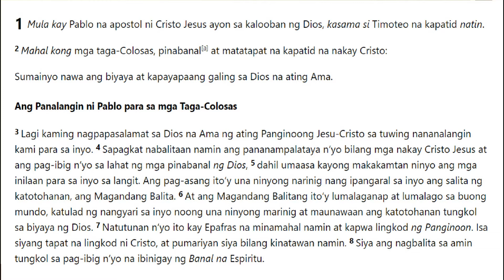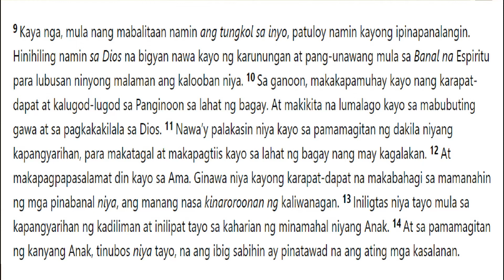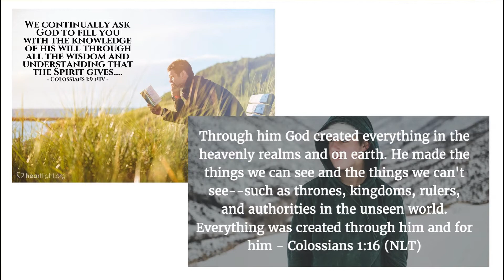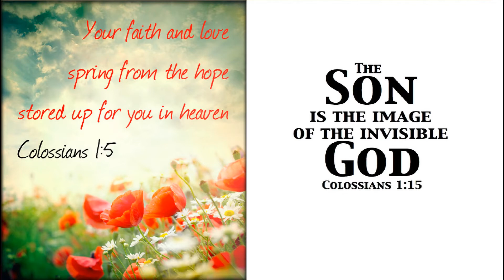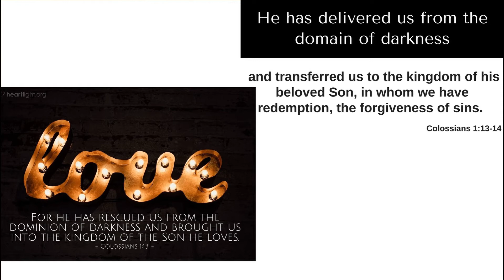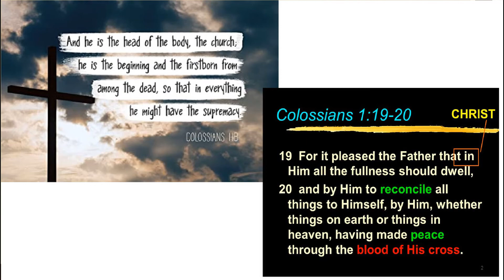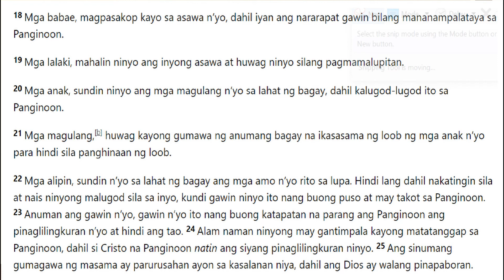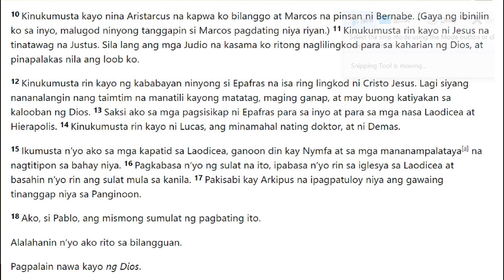ANG SULAT SA COLOSAS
THE TRAVELLING BIBLE FOOD
BIBLE VLOG 92
HOLY SPIRIT SPIRITUAL REVELATION... AN EVERYDAY FOOD 4 U & ME

Colosas 1
Ang Salita ng Dios (Tagalog Contemporary Bible)
1 Mula kay Pablo na apostol ni Cristo Jesus ayon sa kalooban ng Dios, kasama si Timoteo na kapatid natin.

2 Mahal kong mga taga-Colosas, pinabanal[a] at matatapat na kapatid na nakay Cristo:

Sumainyo nawa ang biyaya at kapayapaang galing sa Dios na ating Ama.

Ang Panalangin ni Pablo para sa mga Taga-Colosas
3 Lagi kaming nagpapasalamat sa Dios na Ama ng ating Panginoong Jesu-Cristo sa tuwing nananalangin kami para sa inyo. 4 Sapagkat nabalitaan namin ang pananampalataya nʼyo bilang mga nakay Cristo Jesus at ang pag-ibig nʼyo sa lahat ng mga pinabanal ng Dios, 5 dahil umaasa kayong makakamtan ninyo ang mga inilaan para sa inyo sa langit. Ang pag-asang itoʼy una ninyong narinig nang ipangaral sa inyo ang salita ng katotohanan, ang Magandang Balita. 6 At ang Magandang Balitang itoʼy lumalaganap at lumalago sa buong mundo, katulad ng nangyari sa inyo noong una ninyong marinig at maunawaan ang katotohanan tungkol sa biyaya ng Dios. 7 Natutunan nʼyo ito kay Epafras na minamahal namin at kapwa lingkod ng Panginoon. Isa siyang tapat na lingkod ni Cristo, at pumariyan siya bilang kinatawan namin. 8 Siya ang nagbalita sa amin tungkol sa pag-ibig nʼyo na ibinigay ng Banal na Espiritu.

9 Kaya nga, mula nang mabalitaan namin ang tungkol sa inyo, patuloy namin kayong ipinapanalangin. Hinihiling namin sa Dios na bigyan nawa kayo ng karunungan at pang-unawang mula sa Banal na Espiritu para lubusan ninyong malaman ang kalooban niya. 10 Sa ganoon, makakapamuhay kayo nang karapat-dapat at kalugod-lugod sa Panginoon sa lahat ng bagay. At makikita na lumalago kayo sa mabubuting gawa at sa pagkakakilala sa Dios. 11 Nawaʼy palakasin niya kayo sa pamamagitan ng dakila niyang kapangyarihan, para makatagal at makapagtiis kayo sa lahat ng bagay nang may kagalakan. 12 At makapagpapasalamat din kayo sa Ama. Ginawa niya kayong karapat-dapat na makabahagi sa mamanahin ng mga pinabanal niya, ang manang nasa kinaroroonan ng kaliwanagan. 13 Iniligtas niya tayo mula sa kapangyarihan ng kadiliman at inilipat tayo sa kaharian ng minamahal niyang Anak. 14 At sa pamamagitan ng kanyang Anak, tinubos niya tayo, na ang ibig sabihin ay pinatawad na ang ating mga kasalanan.

Ang Kadakilaan ni Cristo
15 Si Cristo ang larawan ng di-nakikitang Dios, at siya ang may kapangyarihan sa lahat ng nilikha. 16 Sapagkat sa pamamagitan niya, at para sa kanya, nilikha ang lahat ng nasa langit at nasa mundo, ang nakikita pati rin ang di-nakikita, katulad ng mga espiritung naghahari at namamahala, mga espiritung namumuno at may kapangyarihan. 17 Bago pa man likhain ang anumang bagay, naroon na si Cristo, at sa pamamagitan niya ang lahat ay nananatiling nasa kaayusan. 18 Si Cristo ang ulo ng iglesya na kanyang katawan. Siya ang pinagmulan[b] nito, ang unang nabuhay sa mga patay, para maging pinakadakila siya sa lahat. 19 Sapagkat minabuti ng Dios na ang pagka-Dios niya ay manahan nang lubos kay Cristo, 20 at sa pamamagitan ni Cristo, ipagkakasundo sa kanya ang lahat ng nilikha sa langit at sa mundo. Ginawa niya ito sa pamamagitan ng dugo[c] ni Cristo sa krus.

21 Noong una ay malayo kayo sa Dios, at naging kaaway niya dahil sa kasamaan ng inyong pag-iisip at mga gawa. 22 Pero ngayon, ibinalik na niya kayo sa kanyang sarili sa pamamagitan ng kamatayan ng katawang-tao ni Cristo. Kaya maihaharap na kayo sa kanya na banal, malinis at walang kapintasan. 23 Pero kailangan ninyong manatiling tapat at matatag sa pananampalataya, at huwag hayaang mawala ang pag-asang dulot ng Magandang Balita na narinig ninyo. Ang Magandang Balita na ito ay ipinahayag na sa buong mundo, at akong si Pablo ay naging lingkod nito.

Ang Paghihirap ni Pablo para sa mga Mananampalataya
24 Masaya ako sa mga nararanasan kong paghihirap ng katawan ko para sa inyo. Dahil dito, napupunan ko ang kulang sa mga paghihirap ni Cristo para sa iglesya na kanyang katawan. 25 Itinalaga ako ng Dios na maging tagapaglingkod ng iglesya para lubusang ipahayag ang mensahe niya sa inyo na mga hindi Judio. 26 Ito ang lihim niyang plano na hindi inihayag noon sa naunang mga panahon at mga salinlahi, pero ngayon ay inihayag na sa atin na mga pinabanal niya. 27 Nais ng Dios na ihayag sa atin ang dakila at kamangha-mangha niyang plano para sa lahat ng tao. At ito ang lihim na plano: Si Cristo ay sumasainyo at ito ang basehan ng pag-asa ninyo na inyong makakamtan ang napakabuting kalagayan sa hinaharap. 28 Kaya nga ipinangangaral namin si Cristo sa lahat ng tao. Pinapaalalahanan at tinuturuan namin ang bawat isa ayon sa karunungang ibinigay sa amin ng Dios. Sa ganoon, maihaharap namin ang bawat isa sa Dios nang ganap sa pakikipag-isa nila kay Cristo. 29 At para matupad ito, nagpapakahirap ako sa pamamagitan ng kapangyarihan ni Cristo na nagpapalakas sa akin.